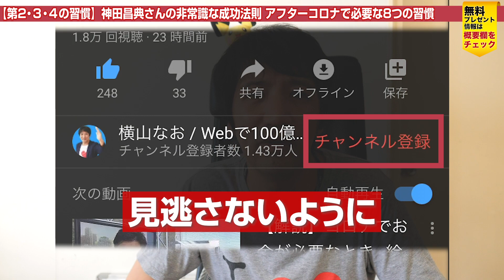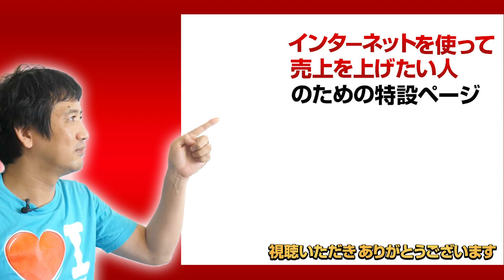アフターコロナの神田昌典さんの非常識な成功法則。右脳的・左脳的成功法則。第2の習慣「自分にかける催眠術」第3の習慣「自分に都合のいい肩書きを持つ」第4の習慣「非常識的情報獲得術」をマレーシアより解説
起業家、経営者、コーチ、コンサル、セラピスト向け

「売れる仕組み作り」の無料WEBセミナー開催中

「売れる仕組み」ができた人は、
こんな結果が出ています。

などなど

さらに、
アフターコロナの時代に集客で困りたくない人は必見！

LINE友達追加で電子書籍も無料プレゼント。

『ビジネスのオンライン化＆集客の仕組みの教科書』

ーーー

ーーー
【目次】
00:00　今回のテーマ
01:03　【第2の習慣】自分にかける催眠術
04:00　【第3の習慣】自分に都合の良い肩書を持つ
06:38　【第4の習慣】非常識的な情報獲得術
10:08　まとめ
ーーー

▼関連動画

神田昌典さんの非常識な成功法則 アフターコロナで非常識な成功を手に入れるための、お金と自由をもたらす8つの習慣。第1の習慣「やりたいことを見つける」ために『やりたくないこと』を見つける

【本田健VS神田昌典】オリンピック延期になる影響や封鎖（ロックダウン）の考え方の違いを封鎖中のマレーシアから解説

『コロナショック・サバイバル 日本経済復興計画（著：冨山和彦）』との比較で、本田健さんの『「仕事消滅時代を生き抜くためのサバイバルマニュアル」これから起きること 7つの戦略』

本田健さんが「東京ロックダウンが起きたら、絶対にやってはいけない、たった１つのこと」で話をしているロックダウン後のスーパーマーケットのお店の状況を、封鎖中のマレーシアから実況中継。

本田健さんがオンラインセミナーで話をした封鎖（ロックダウン）は起きるのか？備蓄の準備は必要か？封鎖中のマレーシアから解説

日本もいよいよ緊急事態宣言。今から準備・備蓄しておくことは？ロックダウン（封鎖）はされるのか？本田健さんが一生のお願いとして、緊急事態宣言が出たらやってはいけないこととは。封鎖中のマレーシアから解説

アフターコロナの時代に必要なブランディングとは？ブランディングの専門家クサマジュンヤさんと対談（セルフブランディング・パーソナルブランディング・企業ブランディング）

ーーー

マレーシア・クアラルンプール在住の
コンサルチャンネルの横山なおです。

「好きなことを仕事にする人」を増やしたいと思い

・好きなことでビジネスを成功させる方法
・インターネットを活用した売上アップ
・最新のインターネット集客成功事例
・経営の仕組み化・ビジネスの構築方法
・海外に移住する方法（海外経営）

などなど

毎日、
「好きなことを仕事にする」ための
役立つ・見逃せない動画を提供していきます。

「好きなことを仕事にする」
楽しい人生を手に入れられるようになればと思っています。

「楽しみながら成功する経営者・起業家を増やす」
ためにコンサルチャンネルで情報発信しています。

本チャンネル内の公開動画に関する